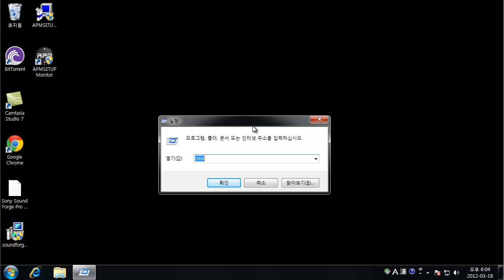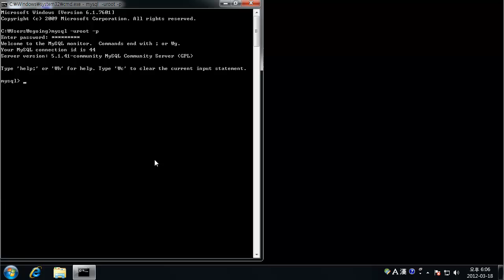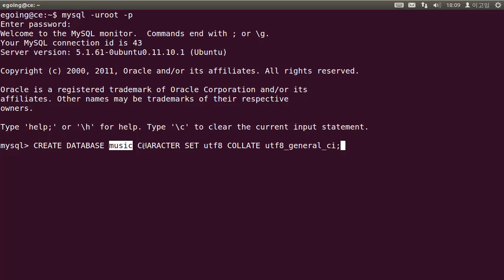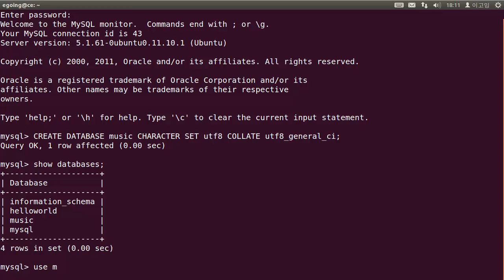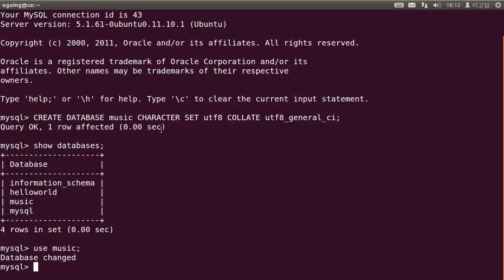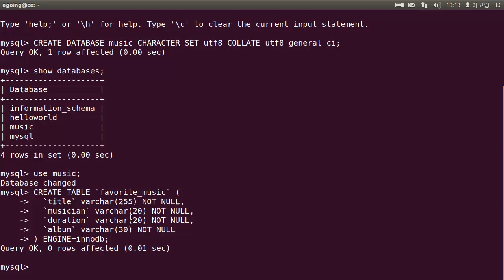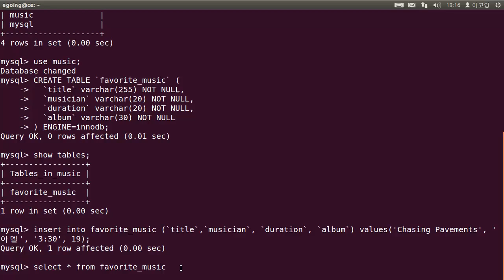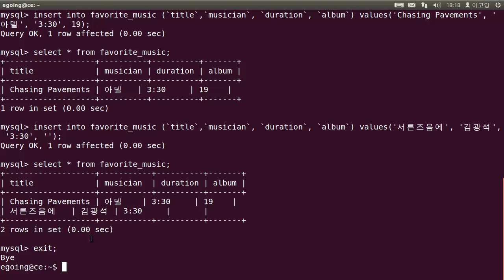mysql 클라이언트 - mysql monitor